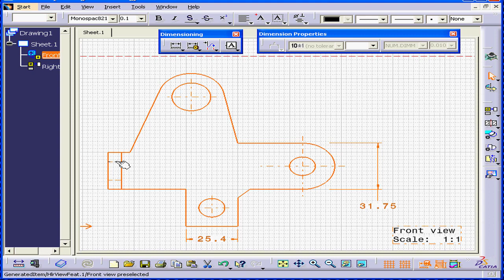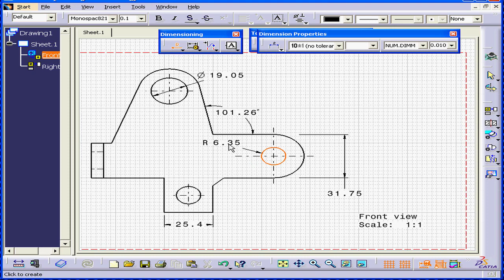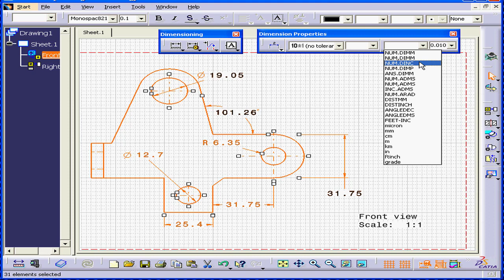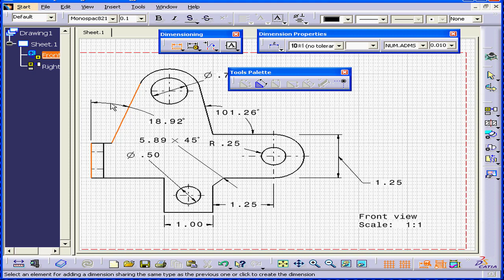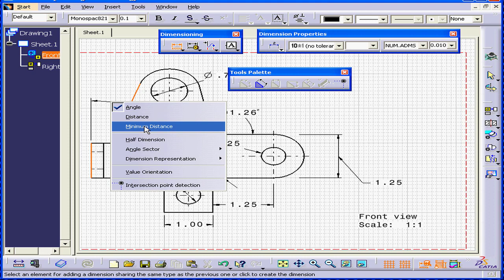01-96 CATIA v5 TUTORIAL: ( Basic Dimension )